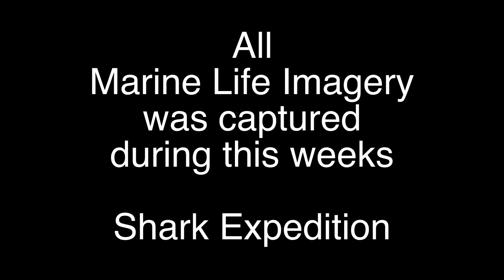130420 Shark Expedition Trip Video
Here are a few clips from our Ultimate Shark Trip, also known as  “Tigers & Hammerheads Expedition” to Tiger Beach & Bimini, Bahamas., where we enjoy, Hammerheads, Tigers, Lemons, Reefs, Nurse and Wild Dolphin Encounters. Visit Scuba-Adventures.com to explore the Diversity of Shark & Large Aquatic Wildlife Trips for Snorkelers and Scuba Divers.